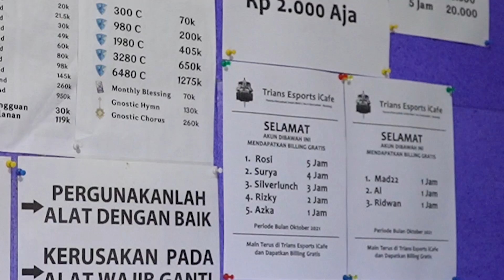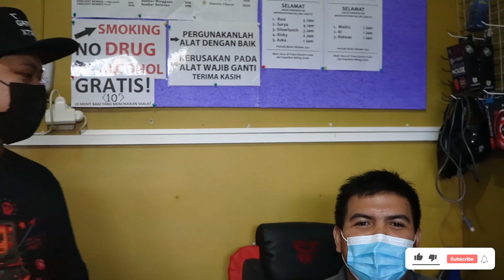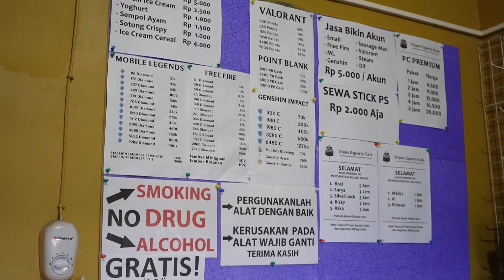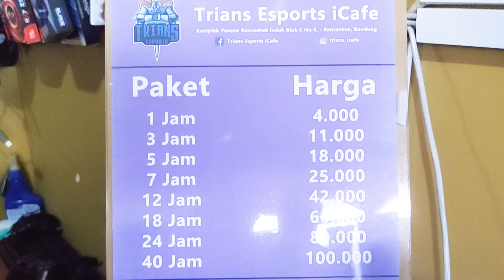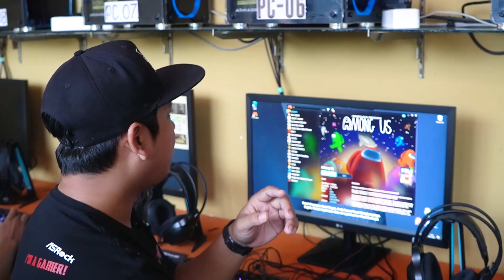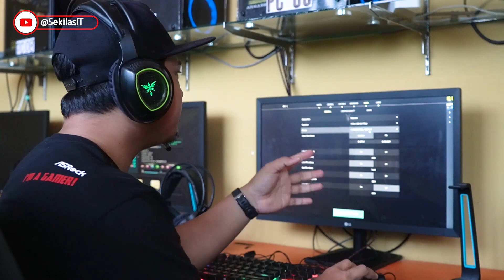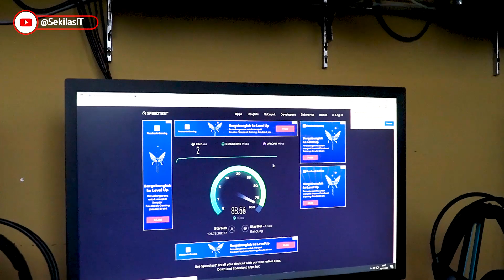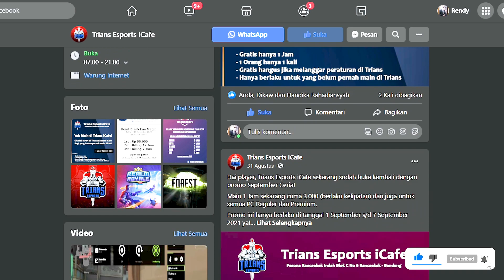Main Warnet Lagi - TRIANS iCafe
Maen lagi ke warnet kali ini daerah Rancaekek di Trians iCafe alamatnya di Pesona Rancaekek Indah Blok C No6
Facebook Trians

Seru klo maen game di warnet ya,ada yang ngajak By1 rasa nya jadi lebih menantang pengen meningkatkan skill maen game nya,Hahahaaa.

Psu